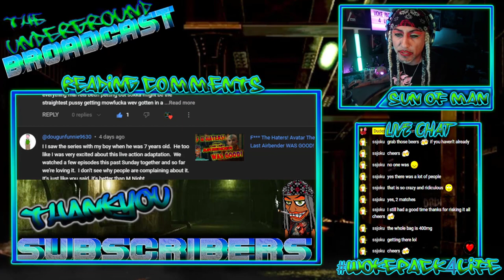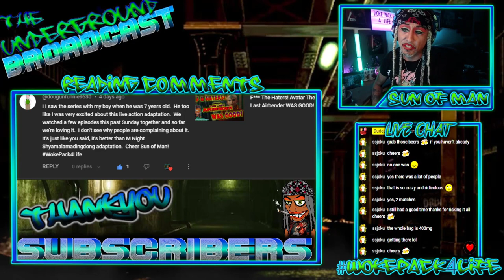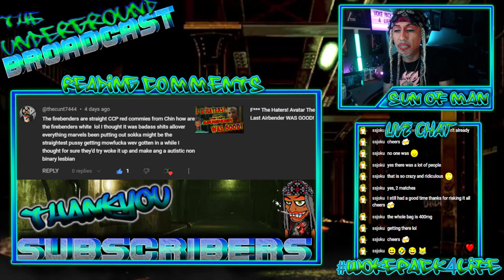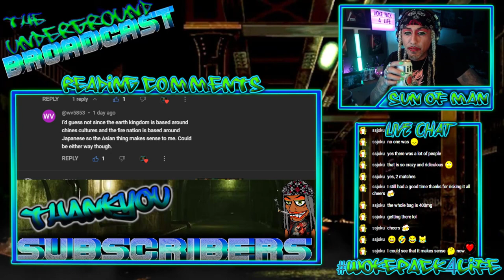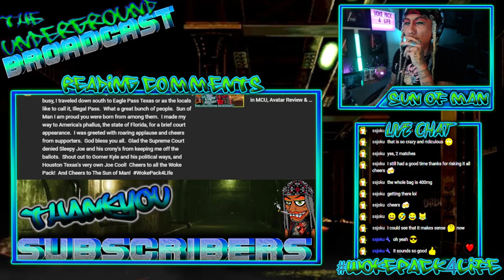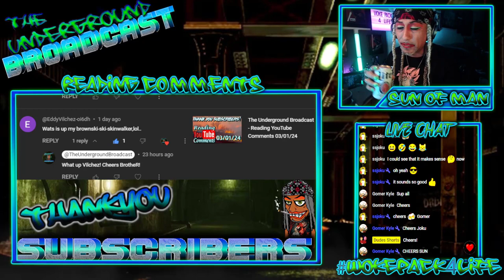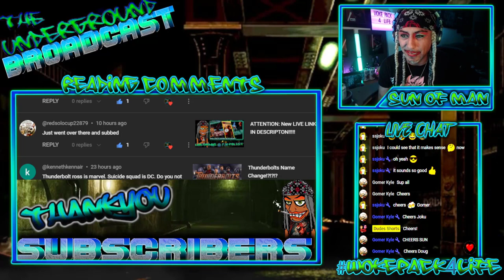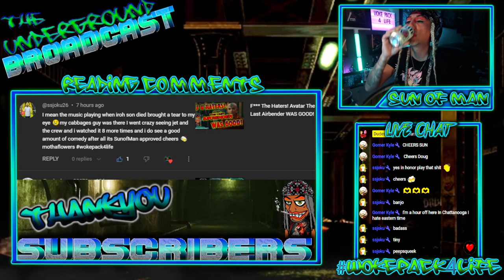The Underground Broadcast - Reading YouTube Comments 03/08/24